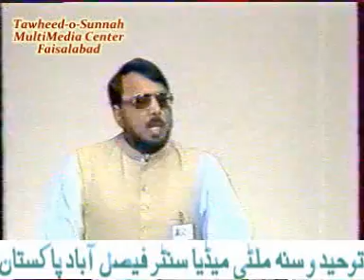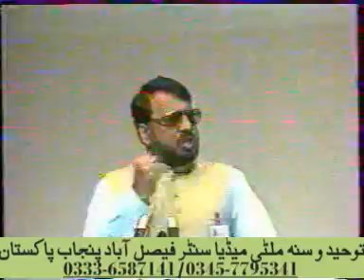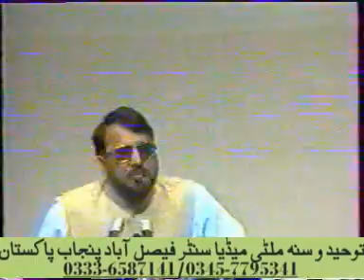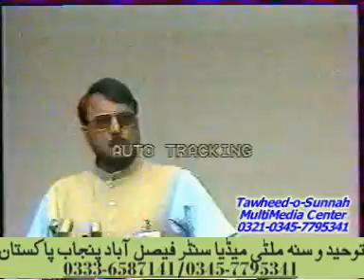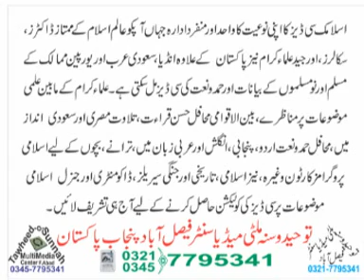Saddam Hussain ki Iraq Parliment main Beautiful Khitab by Allama Shaheed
عالم اسلام کے ممتاز سکالرعلماء کےبیانات ۔علمی مباحث مناظرے۔بین الاقوامی محافل حسن قراءت ۔حمد و نعت ۔اور بھٹ کچھ علمی مواد جو اور چینل پر شاید آپکو مکمل اور اچھے رزلٹ میں نہ ملے اس لیے آج ھی چینل سبسکرائب کرلیں تاکہ آپکو روزانہ تازہ معلومات حاصل ھوتی رھیں